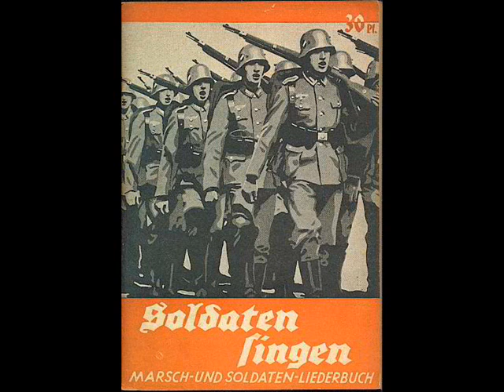Deutsches Soldatenlied "Regiment sein Straßen zieht"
Regiment sein Straßen zieht (trad.)
Wahrscheinlich aus Krain oder Slowenien um 1880. In der Wandervogel-Bewegung als Liedgut bereits vor dem 1. Weltkrieg vorhanden. Während des I. Weltkrieges vor allem von österr. Verbänden gesungen. Ab den 20er-Jahren des 20. Jahrhunderts auch in Deutschland größere Verbreitung. Natürlich auch von den Nazis (wie sämtliches Liedgut aus Vorzeiten) übernommen. Fast alle "SA-Kampflieder" sind Entlehnungen aus oder textliche Umdeutungen von sozialistischen Arbeiterliedern.